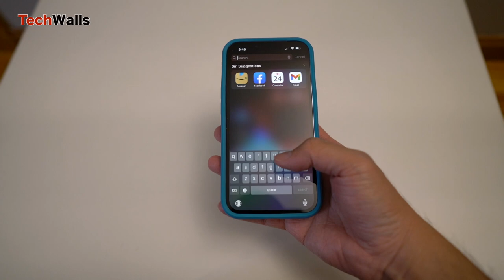OtterBox Otter + POP Symmetry-Series Case for iPhone 13 Pro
TechWalls presents the OtterBox Otter + POP Symmetry-Series Case for iPhone 13 Pro.